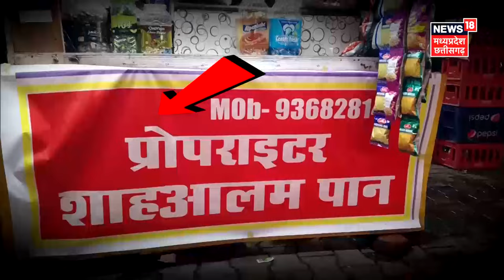Name Plate Controversy : Baba Bageshwar ने दुकान के बाहर Name Plate लगाने का किया समर्थन, दिया आदेश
Name Plate Controversy : Kawad Yatra मार्ग पर Name Plate लगाने के फैसले से जुड़ी बड़ी खबर है. Kawad Yatra Route पर नाम के बोर्ड लगाए जाने के UP सरकार के आदेश के समर्थन में उतरे Bageshwar Dham के पंडित Dhirendra Krishna Shashtri.